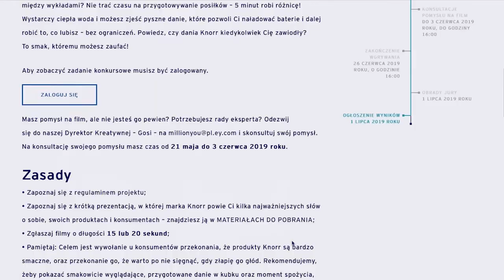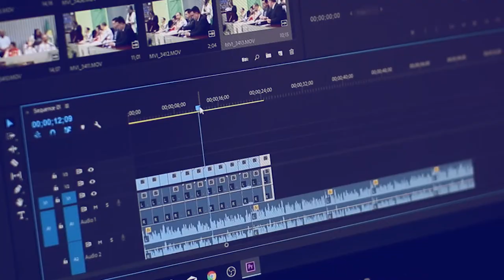MillionYou x Unilever | Case study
Unilever was looking for new ideas to produce fresh, varied, authentic content targeted at their five core customer groups: students, office employees, physical workers, gamers, and singletons. Their main challenge was to obtain a large volume of content that would resonate with various target groups and could be used across online channels in a matter of weeks.

They had tried many ways of addressing this challenge but were still searching for the 'WOW' effect.

MillionYou invited hundreds of talented people to take part in the Knorr challenge and produce short high-quality, authentic commercials with viral potential.

Find out more about how unlocking the power of communities can help you thrive in the Transformative Age.